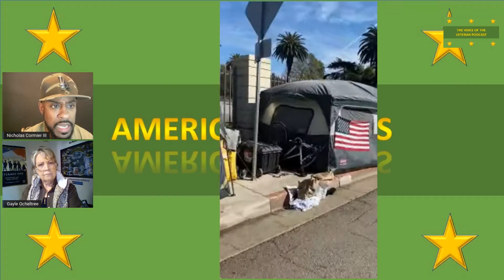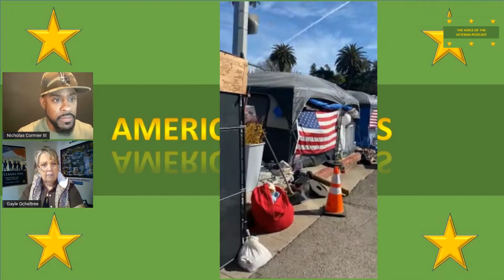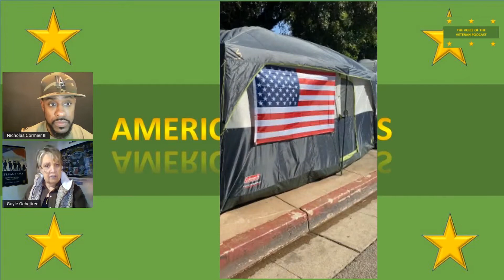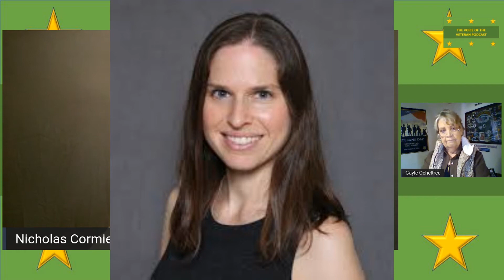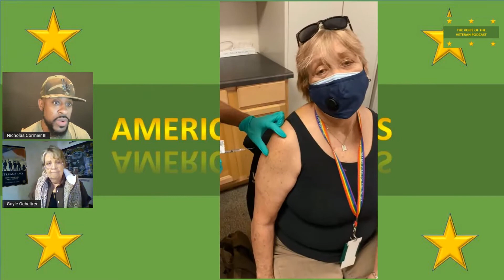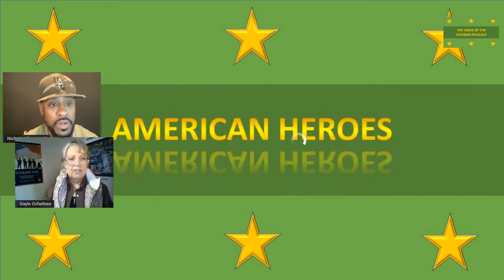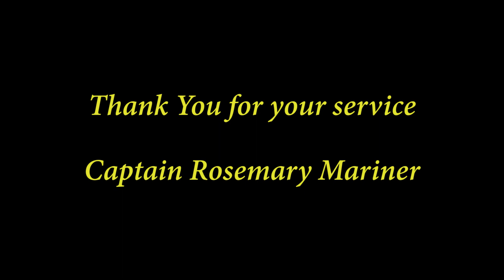The Voice of the Veteran Ep 16 Wait Time and Tent Camp